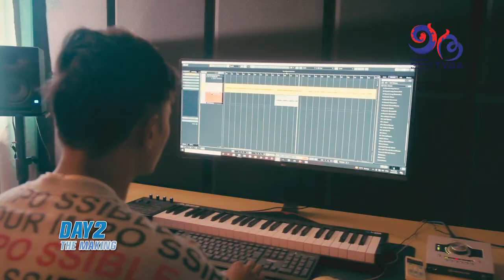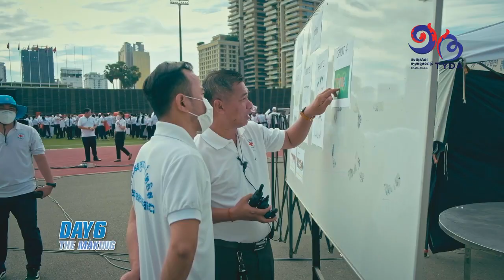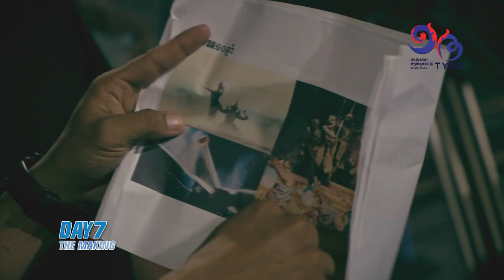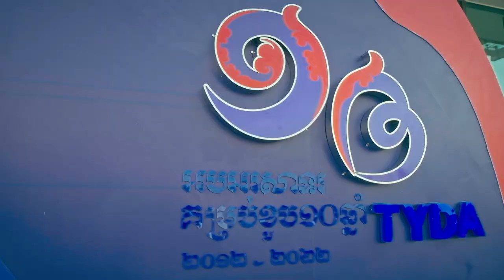The Making-TYDA 10Years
THE MAKING
សកម្មភាពផលិតបទនិងទស្សនីយភាព បទTYAD១០ឆ្នាំ ក្នុងពិធីគម្រប់ខួប១០ឆ្នាំនៃសមាគមគ្រូពេទ្យយុវជនសម្តេចតេជោ(TYDA) ក្រោមអធិបតីភាពដ៏ខ្ពង់ខ្ពស់ ឯកឧត្តម បណ្ឌិត ហ៊ុន ម៉ាណែត និងលោកជំទាវបណ្ឌិត ពេជ ចន្ទមុន្នី